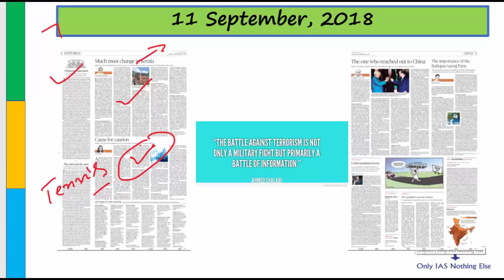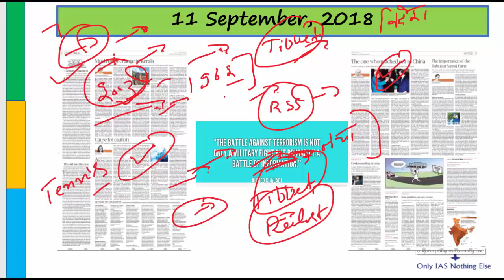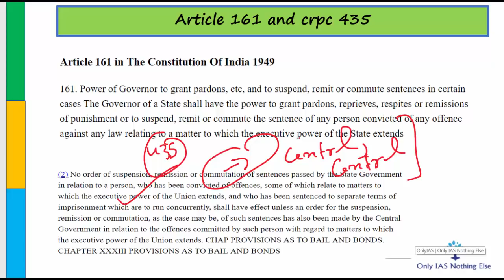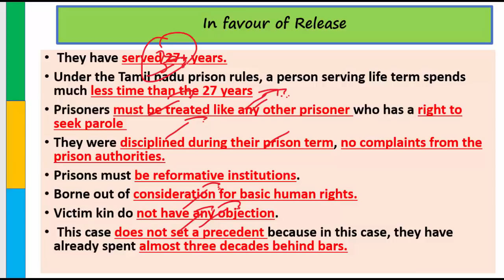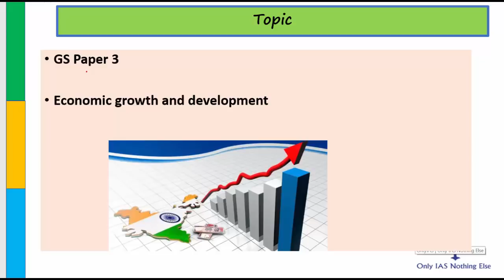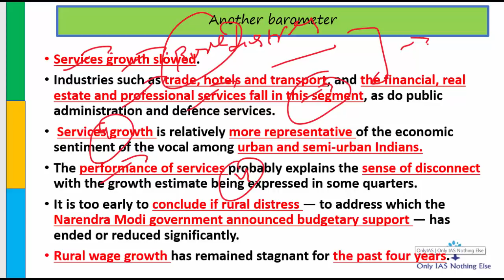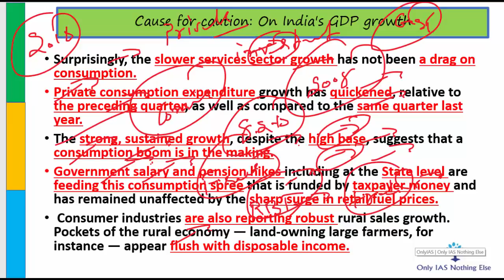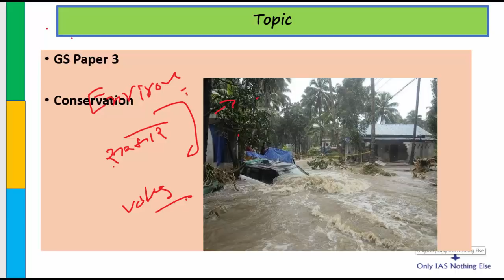11 September, 2018 The Hindu Daily Editorial Discussion